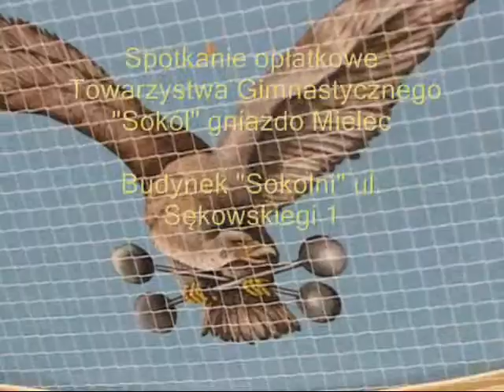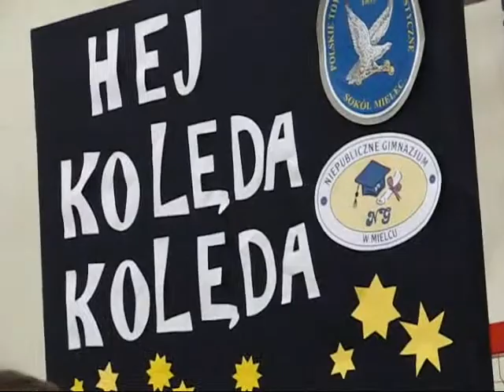Spotkanie opłatkowe Towarzystwa Gimnastycznego Sokół gniazdo Mielec 17 01 2015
Spotkanie opłatkowe Towarzystwa Gimnastycznego "Sokół" gniazdo Mielec
Budynek "Sokolni" ul. Sękowskiegi 1 w Mielcu
17 stycznia 2015 roku godz.16.00.